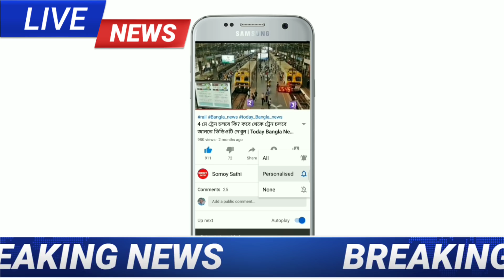বাংলায় ধেয়ে আসছে ভয়ঙ্কর "ঘূর্ণিঝড় তাউটে" বাংলায় বড়োসড়ো সর্তকতা জারি | Today Weather Report